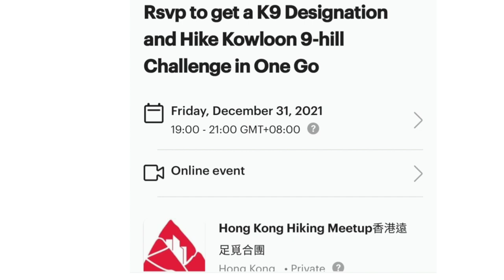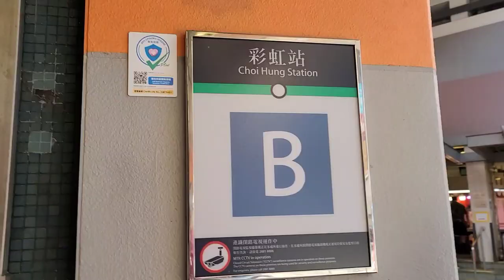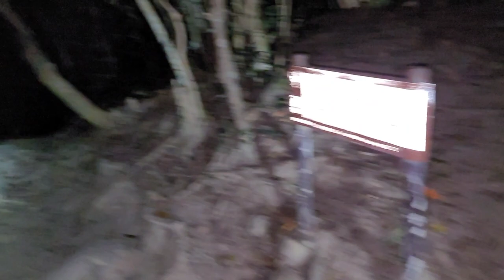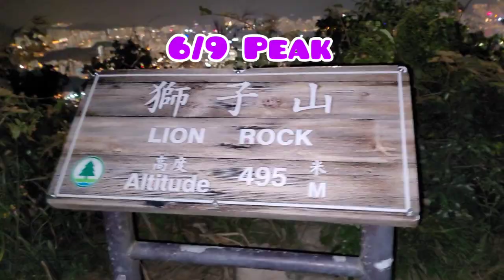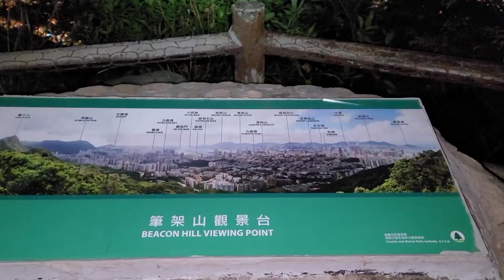KOWLOON 9 HILL CHALLENGE IN ONE GO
This is an extremely difficult challenge good for experience hikers only. The challenge will end December 31, 2021. A designation K9 will be awarded to participant who completes Kowloon 9-hill in one outing in the order consist of:
[First Part] Kowloon Peak(602m), Middle Hill (585m), Tate's Cairn (577m), Temple Hill(488m),
[Second Park] Unicorn Ridge(437m), Lion Rock(495m), Beacon Hill(457m), Eagle's Nest(305m), Piper's Hill(223m)
from East to West. There is a retail store at Shatin Pass (after Temple Hill) where you can refill supply such as water and snacks.

Please start your trip at Choi Hung MTR Station. One thing I need is you at least pair up with one other hiker for safety reasons. This challenge can't accept solo participant. This is not a race but a self discovery to see if you could top the 9 major hills separating Kowloon Peninsula and the New Territories in one go.

This challenge welcomes only experienced hikers who know the routes to go all 9 hills.